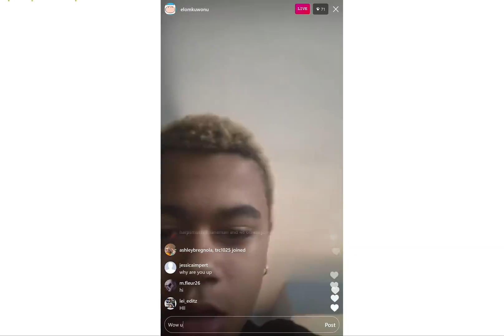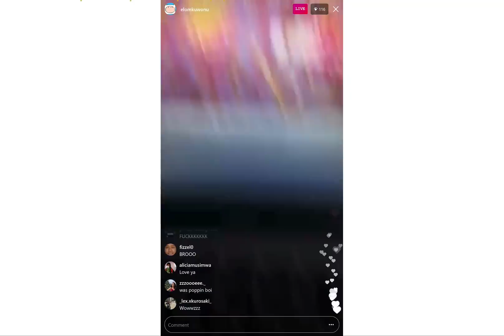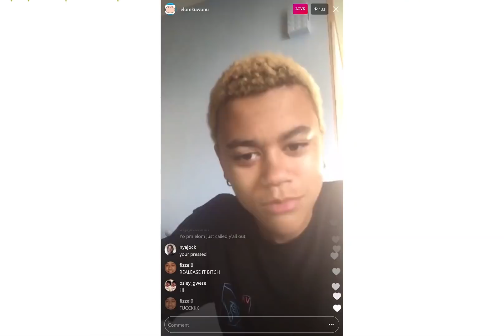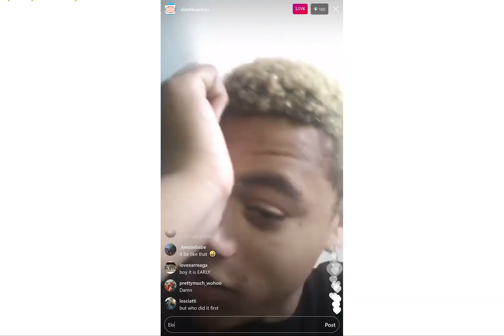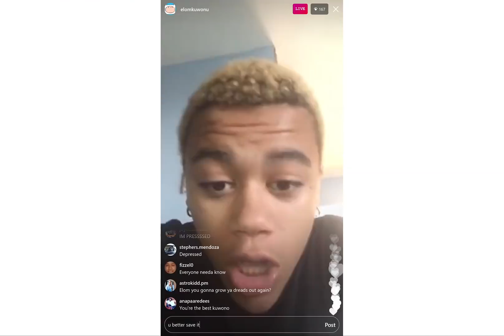PRETTYMUCH TRADITIONS @elomkuwonu IG Live 7/31/18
THE BANDS SOCIALS:

•PRETTYMUCH
•brandon_arreaga
•edwinhonoret
•theaustinporter
•therealnickmara
•zionkuwonu

•PRETTYMUCH
•brandon_arreaga
•Edwin_Honoret
•TheAustinPorter
•nickmara
•zion_kuwonu

•PRETTYMUCH
•brandon_arreaga
•edwinhonoret
•theaustinporter
•thenickmara
•zionkuwonu

•PRETTYMUCH

•PRETTYMUCH

•PRETTYMUCH